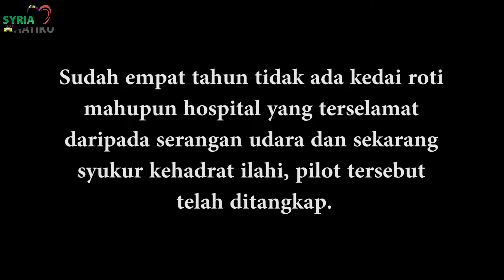pilot tersebut telah ditangkap.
Sudah empat tahun tidak ada kedai roti mahupun hospital yang terselamat daripada serangan udara dan sekarang syukur kehadrat ilahi, pilot tersebut telah ditangkap.